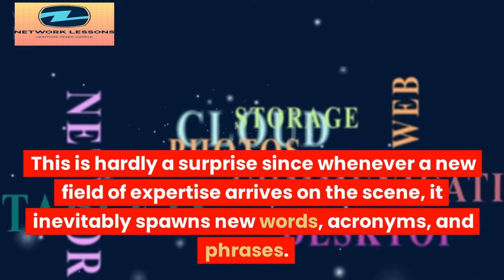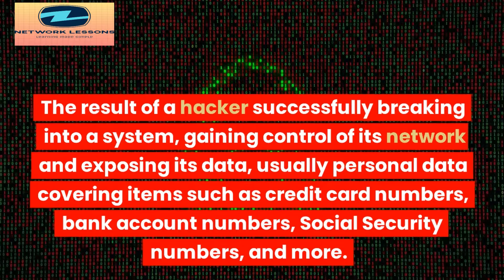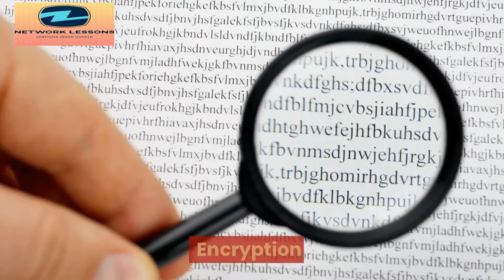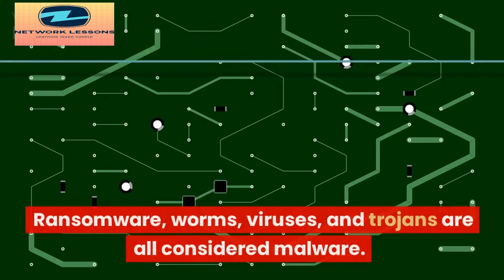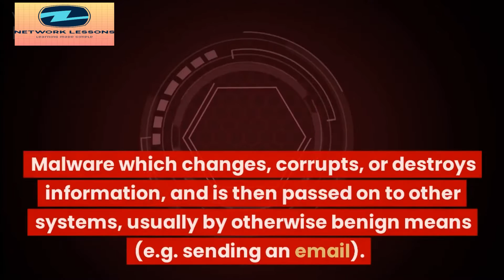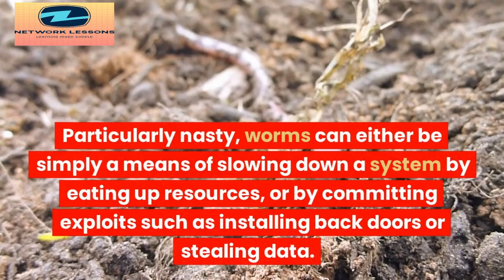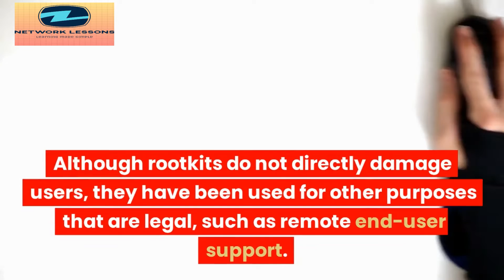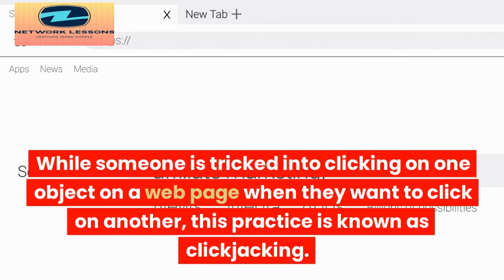Top 25 Cybersecurity Terms You Need to Know 2024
If you liked the video and want to help me continue creating content kindly support me:

When it comes to being a cybersecurity professional, you not only have to have the knowledge to do the job but also the appropriate vocabulary. This is hardly a surprise since whenever a new field of expertise arrives on the scene, it inevitably spawns new words, acronyms, and phrases.

By being able to converse in the language of cybersecurity, you project an image of experience and competency, which can be reassuring to customers. After all, explaining that “the system is experiencing a data breach thanks to spyware uploaded by a Black Hat hacker” sounds like you know what you’re talking about, and also implies that you can handle the problem.

Explaining that the “computer-thingy’s not working good because a bad guy who doesn’t work for the company has put something bad in it” won’t foster much confidence.

With that in mind, here are the top terms you should know.

Number 1
Authentication

Number 2
Botnet

Number 3
Data Breach

Number 4
DDoS

Number 5
Domain

Number 6
Encryption

Number 7
Exploit

Number 8
Firewall

Number 11
Malware

Number 13
Phishing

Some of these schemes are extremely well done, others are sloppy and amateurish and can be spotted with just a little extra vigilance.

Number 14
Ransomware

Number 15
Spoofing

Number 16
Spyware

Number 17
Trojan Horse

Number 18
Virus

Number 19
VPN

Number 20
Worm

Number 21
Cloud

Number 22
Rootkit

Number 23
Pen-testing

Number 24
Social Engineering

Number 25
Clickjacking

Conclusion

Now that you’ve been brought up to speed with this list of popular terms, perhaps the next step is to sharpen your cybersecurity skills, either for upskilling or with the idea of starting a new career.